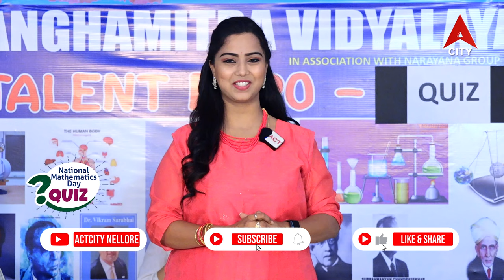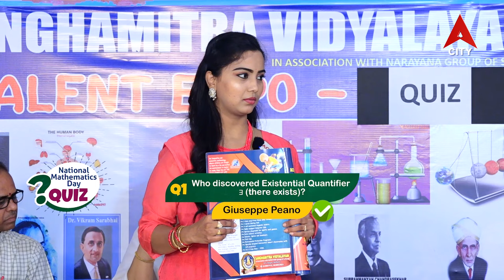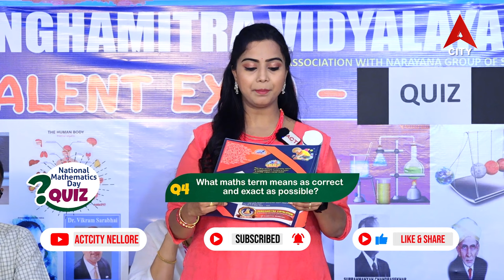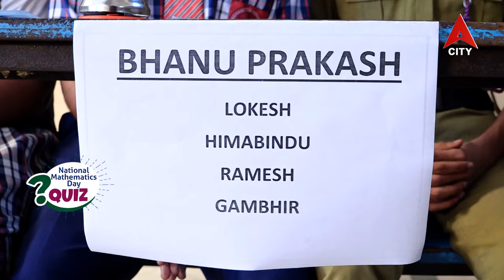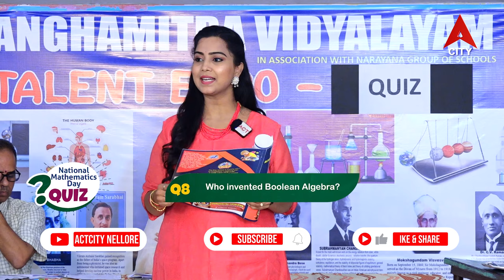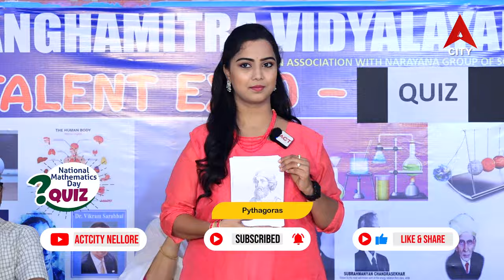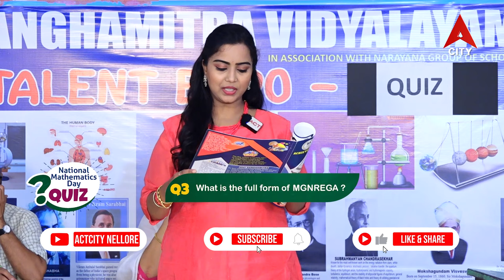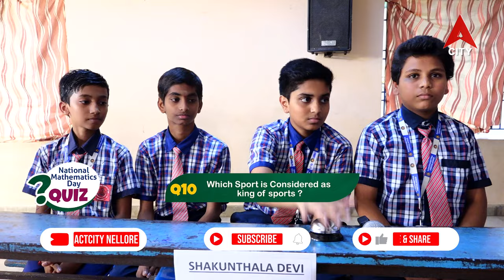National Mathematics Day Special Quiz